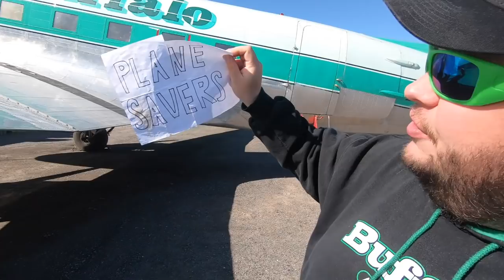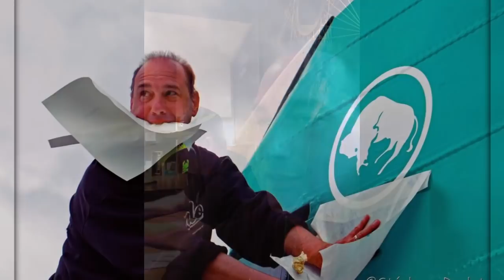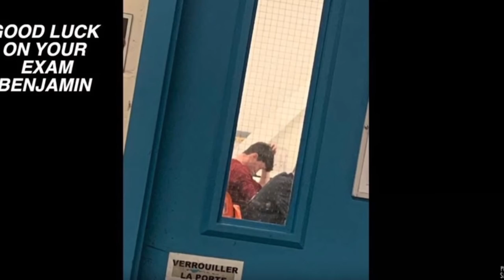How Much Does it Cost to Save a DC-3? PLANE SAVERS: Season 1 WrapUp!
The Money Episode

I want to thank everyone who made Season One Such a SUCCESS!!!

THAT"S A WRAP ON SEASON 1 EXTRA CONTENT

Mikey McBryan
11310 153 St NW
Edmonton, AB
T5M 1X6